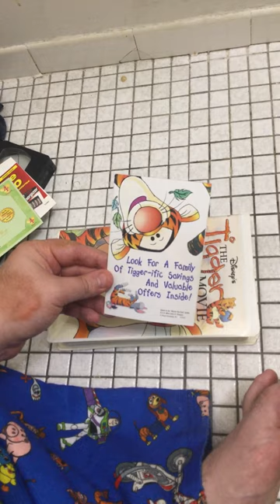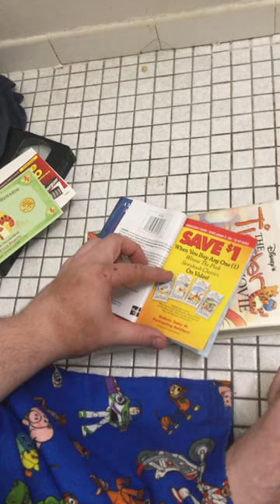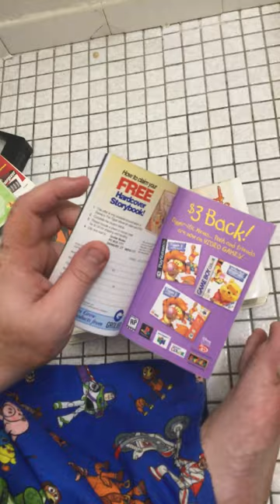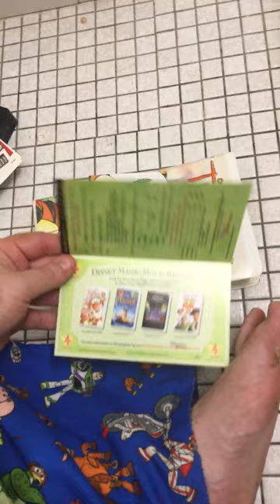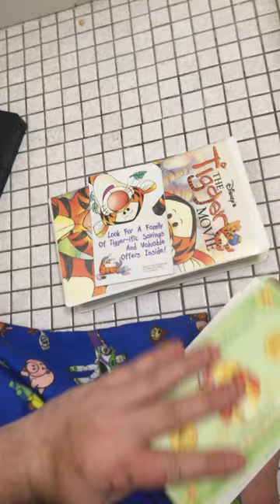2 Different Versions Of The Tigger Movie